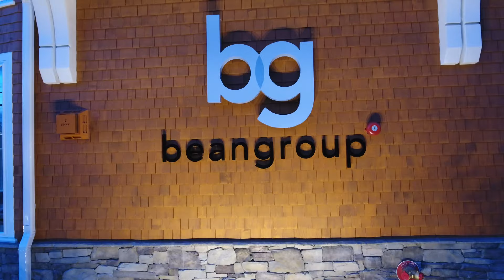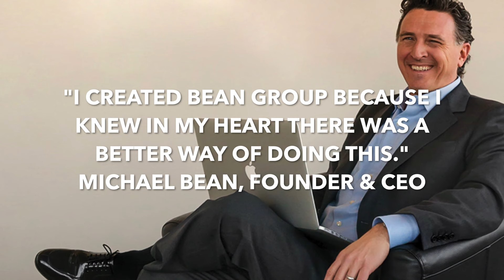Bean Group - New Headquarters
The new Bean Group Headquarters - Portsmouth, NH.